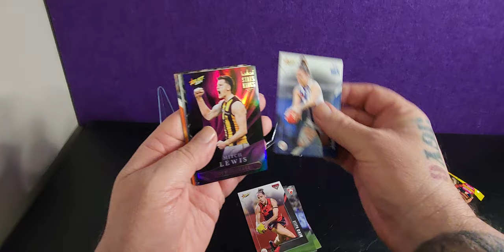Opening a Pack of AFL Footy Stars 2024 18th July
Equipment that I use:
1:RØDE Microphones NT-1A RØDE NT1ARode NT1-A Cardioid Condenser Microphone, Nickel
2: Logitech C930c HD Smart 1080P Webcam with Cover for Computer Zeiss Lens USB Video Camera 4 Time Digital Zoom Webcam (Asian Model)